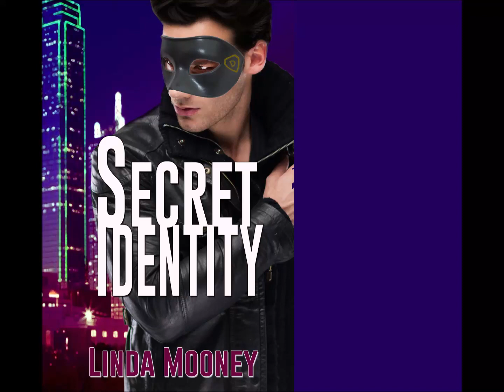SECRET IDENTITY, Book 1 of the Identity Trilogy, an Urban Fantasy Romance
SECRET IDENTITY
Book 1 of the Identity Trilogy
Urban Fantasy Romance
by Linda Mooney
Word Count: 54K
$3.99 e / $9.99 p